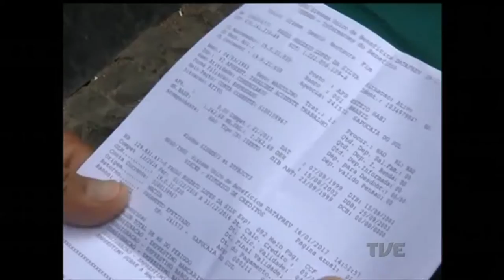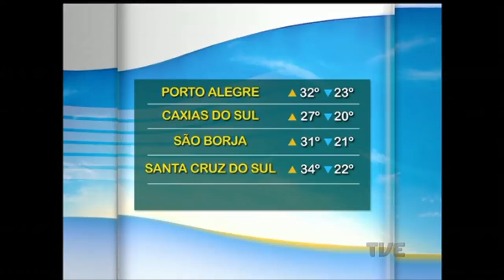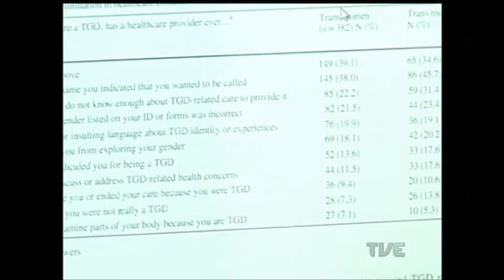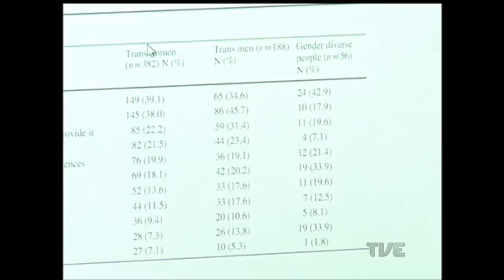Segunda Edição | TVE - 16/1/17